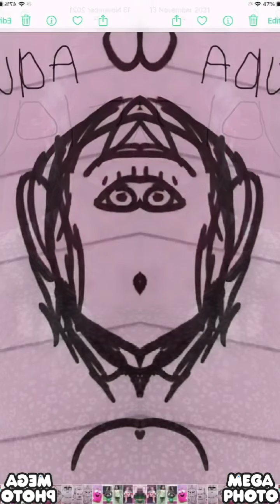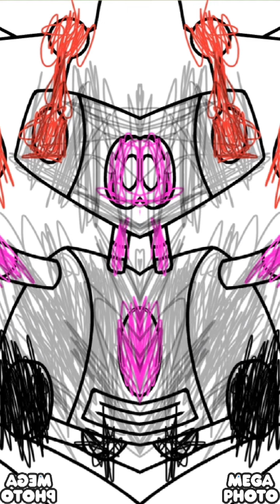23 August 2023